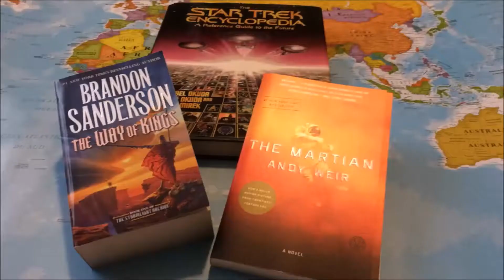300 SUBSCRIBER SPECIAL | Part 2: Japanese Hot Springs, Sumo, and Earthquakes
300 Subscriber Special Part 2 - Japanese Hot Springs, Sumo, and Earthquakes

As a big thanks for 300 subscribers, I am talking about five incredible things that happened to me while I lived in Japan. I want to thank my 300 subscribers with this 300 subscriber special. This is part 2, which features the following stories:

3. Staying at a Japanese Hot Spring Resort - I talk about my experience staying at an onsen, a Japanese hot spring.
4. Watching Sumo Live - I talk about watching sumo 3 times one year and meeting Yokozuna Musashimaru.
5. Great Tohoku Earthquake and Tsunami, March 11, 2011 - I talk about my experience in one of the world's biggest earthquakes.

I also asked the following question: Do you think I should write a book about my time in Japan?